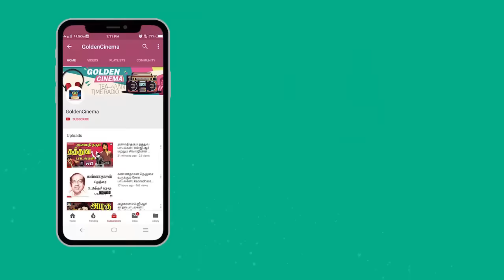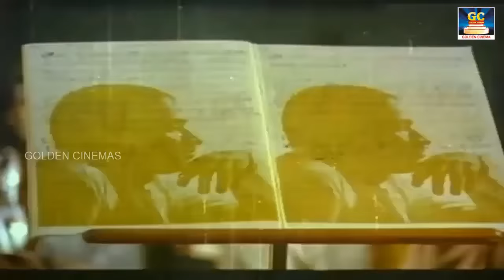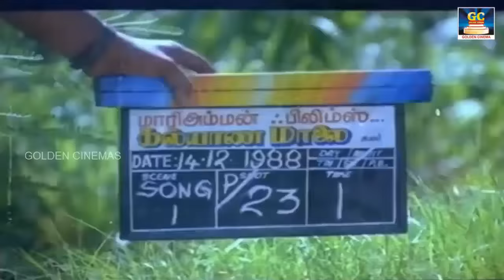கண் கலங்கவைக்கும் சோக பாடல்கள் | Kan Kalanga Vaikkum Soga Padalgal | Sad Song HD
Rhythm Zone Presents "கண் கலங்கவைக்கும் சோக பாடல்கள்" Watch And Enjoy Full Video Songs HD

"RHYTHM ZONE"